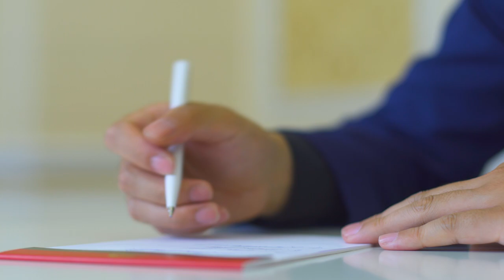STJ mantém afastamento de desembargador e assessor do TJTO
A Corte Especial do Superior Tribunal de Justiça (STJ) prorrogou por um ano o afastamento da função pública imposto ao desembargador Ronaldo Eurípedes de Souza e ao assessor técnico Luso Aurélio Sousa Soares, ambos do Tribunal de Justiça do Tocantins (TJTO).

A manutenção da medida foi decidida na análise de petição apresentada pelo Ministério Público Federal (MPF) no âmbito de ação penal em que o magistrado e o servidor do tribunal foram denunciados pela prática de crimes como corrupção passiva qualificada e lavagem de dinheiro.

A medida, imposta pela primeira vez ainda na fase investigativa do caso, havia sido renovada até 27 de abril de 2023, em decisões referendadas pela Corte Especial. Com o oferecimento da denúncia, o órgão julgador reafirmou a pertinência dos motivos que levaram à suspensão do exercício das funções públicas, com base em provas que indicam a suposta prática de corrupção ativa e passiva, além de lavagem de dinheiro, envolvendo quantias incompatíveis com os rendimentos dos investigados.

Esta notícia refere-se ao(s) processo(s):
APn 1042